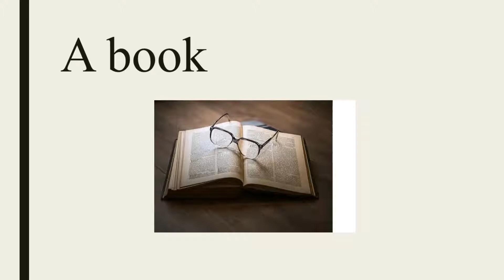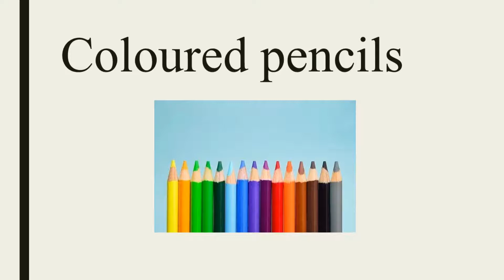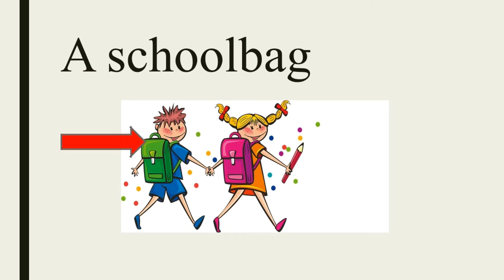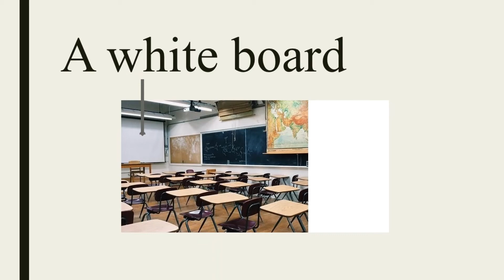MY SCHOOL THINGS